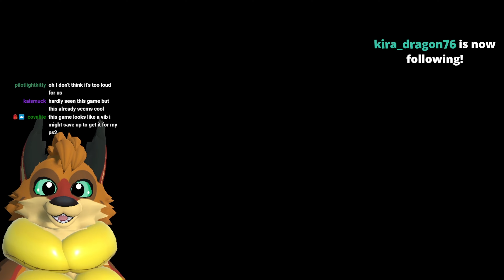THE SLY COOPER EXPERIENCE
Sly Cooper and the Thievius Raccoonus is HANDS DOWN one of my favorite platformers of all time AND is pretty much My Furry Awakening for Anthropomorphic Animal Character! Sly Cooper and Carmelita Fox were big factors in making people furries, so I wanted to revisit this game to see how much they were for others! This is the full playthrough / walkthrough and highlights for Furry Plays Sly Cooper and the Thievius Raccoonus!

💠 protogen2248, RhodyDevil, SnibbletheDAD
💠 Vortex, DusktheDutchie, Felix The Wild Dog, Lance, Matthew, Midnight, MrMusen, Nathan, Prince Spyro, Prismatic Wolf Studios, orange the dragon21